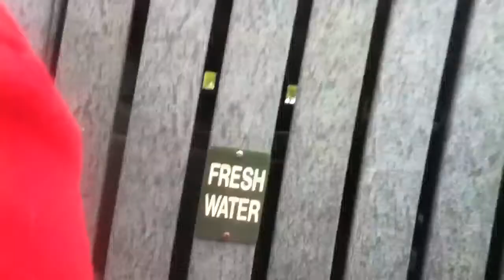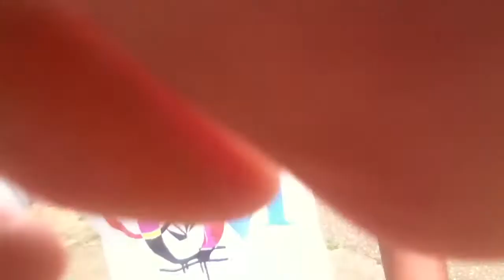Wild Marsh- Golf Holligans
James Thorn, Michael Dorn, and Drew Thomas do stupid stuff at a Golf Course. Our real names are classified..